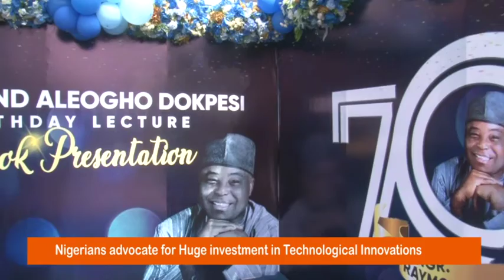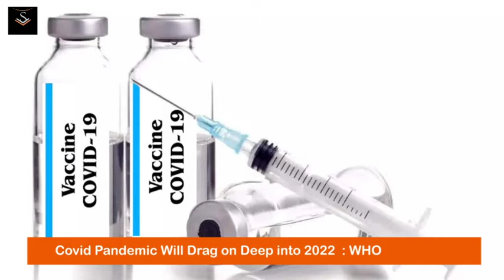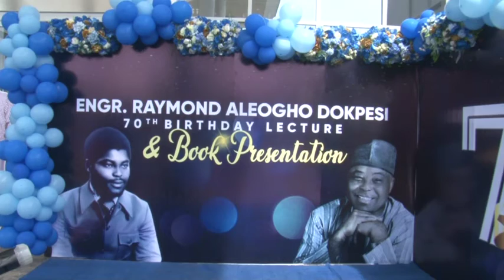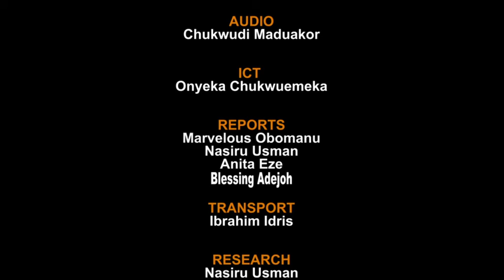Watch SignatureTV News Update: Nigerians advocate for Huge investment in Technological Innovations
Watch SignatureTV News Update   Nigerians advocate for Huge investment in Technological Innovations as Raymond Dokpesi turns 70